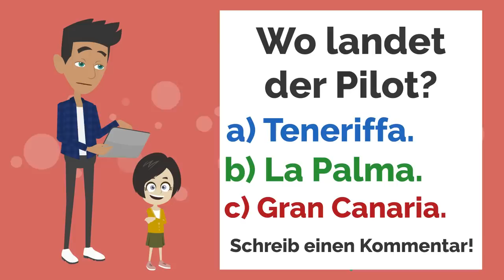Deutsch lernen | Du bist ein Monster! | Wortschatz und wichtige Verben